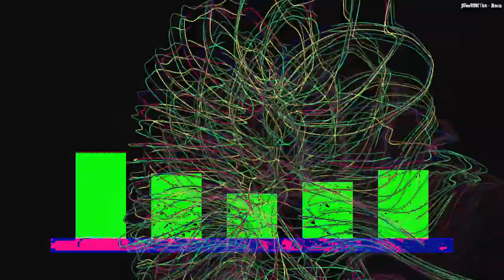[EPILEPSY WARNING] Movie 24 02 24 17h33m26s